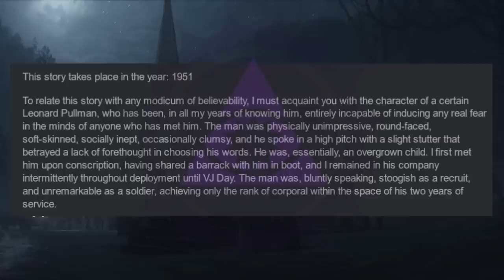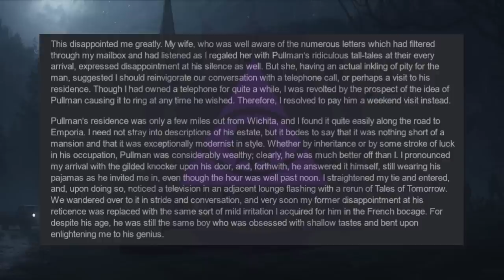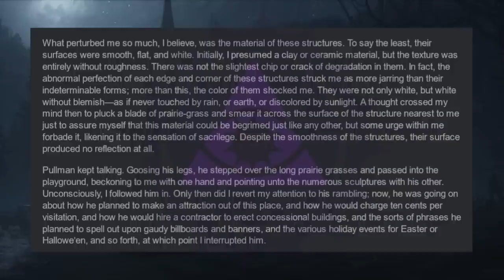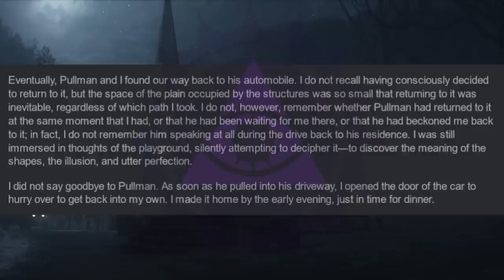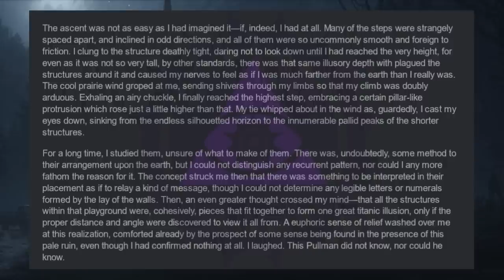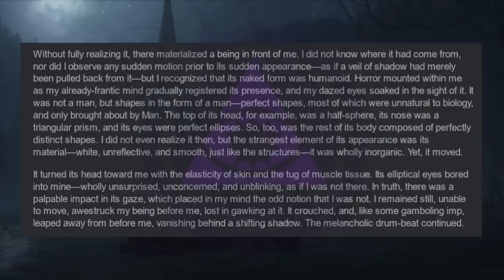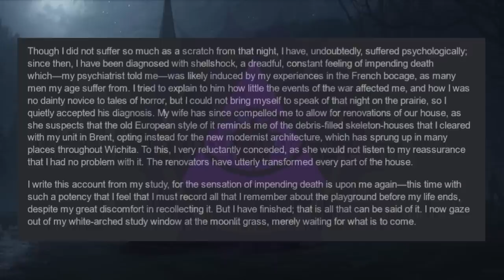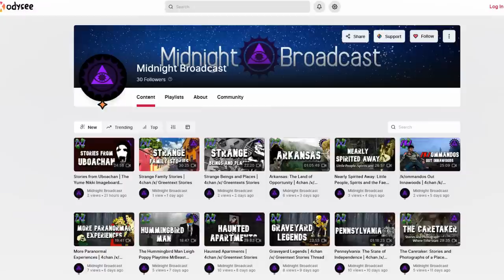Cosmic Horror Volume 2 | 4chan /x/ Paranormal Greentext Stories Thread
Tonight on Midnight Broadcast, anons peek beyond the veil.

00:00 Intro
00:20 Pop Pop’s Attic
02:41 Pullman's Playground
41:03 Of Horror and Unfortunate Mishaps
46:38 Outro

Midnight Broadcast